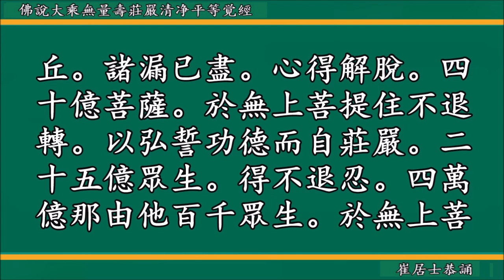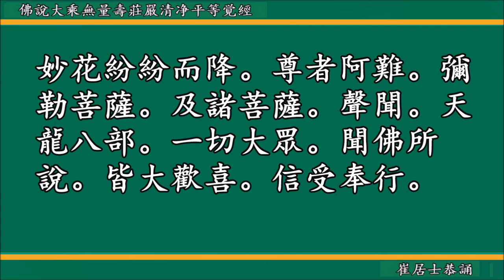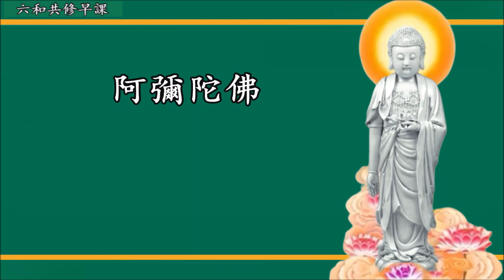早課 無量壽經 (崔居士恭誦) (全长版)